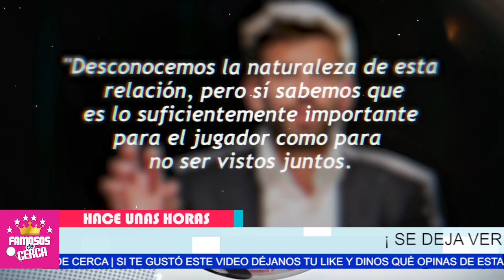😱📌𝗨𝗟𝗧𝗜𝗠𝗔 𝗛𝗢𝗥𝗔 ! Captan a Pique de La Mano ( 𝗖𝗢𝗡 𝗦𝗨 𝗡𝗨𝗘𝗩𝗔 𝗡𝗢𝗩𝗜𝗔 ) Ya No Se Esconden 😭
Lo Cacharon a Gerard Pique y a La Que es la Tercera en Discordia Entre Shakira

 BIENVENIDOS!!!
suelta la sopa
televisa
exclusivas
venga la alegria
tv azteca
polemica
chismes
Entertainment
farandula mexico

🔥😡 𝗗𝗘𝗦𝗖𝗨𝗕𝗥𝗘𝗡 𝗔 𝗟𝗔 𝗠𝗨𝗝𝗘𝗥 ! Que Arruino el 𝗔𝗥𝗥𝗨𝗜𝗡𝗢 𝗘𝗟 𝗠𝗔𝗧𝗥𝗜𝗠𝗢𝗡𝗜𝗢 De Shakira y Pique 🔥